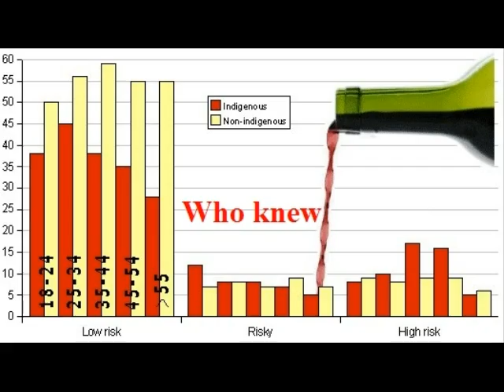Australian Stereotypes Isaac Mcevoy